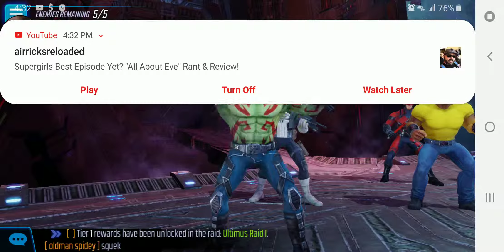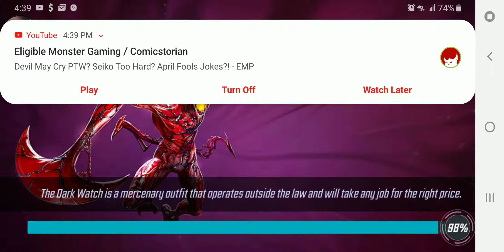Netflix needs to renew the Netflix avengers